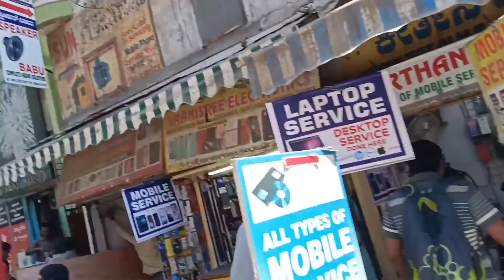Bangalore SP road biggest electronics market all over india